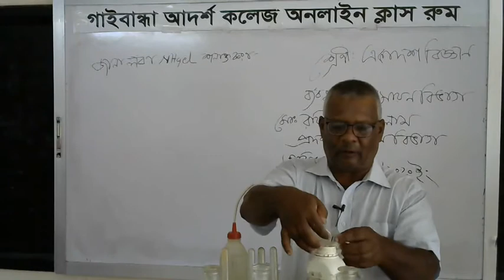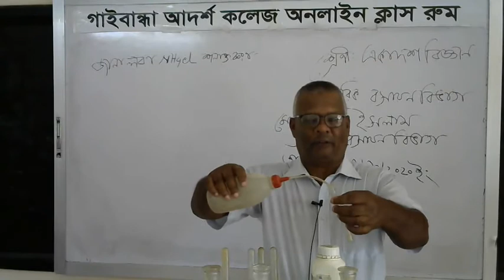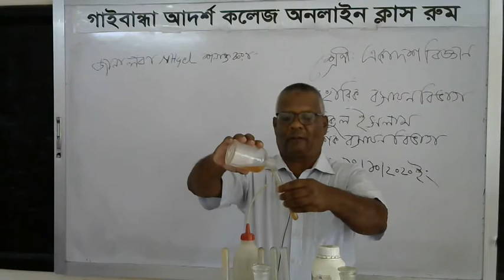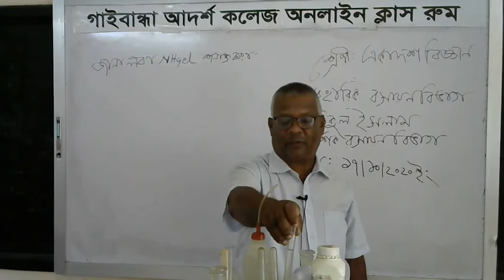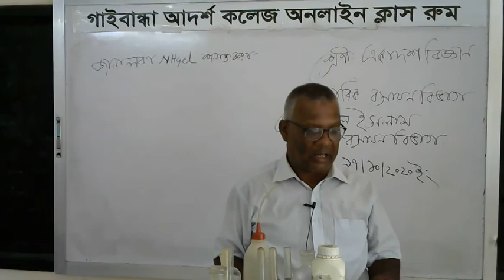ব্যবহারিক রসায়ন ||একাদশ শ্রেণী ||গাইবান্ধা আদর্শ কলেজ অনলাইন ক্লাস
গাইবান্ধা আদর্শ কলেজ অনলাইন ক্লাস
Sir Name: রফিকুল ইসলাম (প্রভাষক)
Chapter: